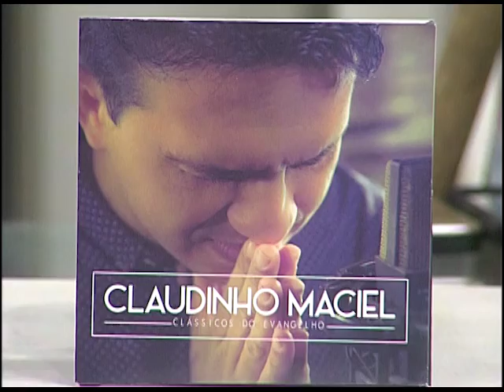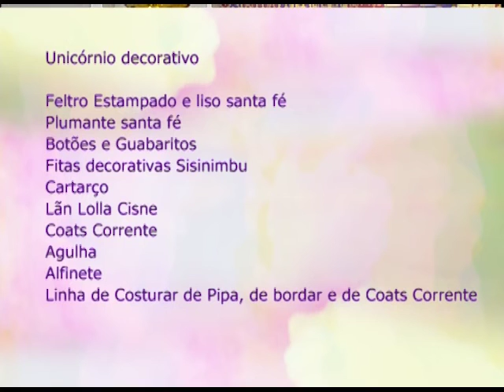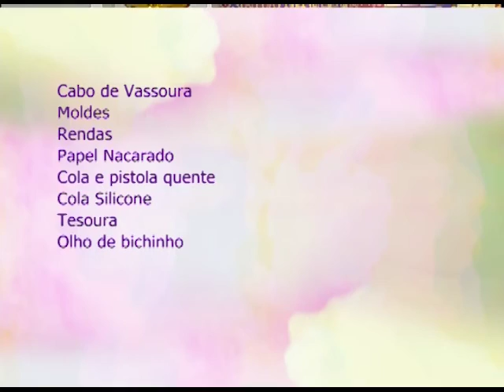Espaço Feminino - Como sair do Sedentarismo ? - 20/02/2017